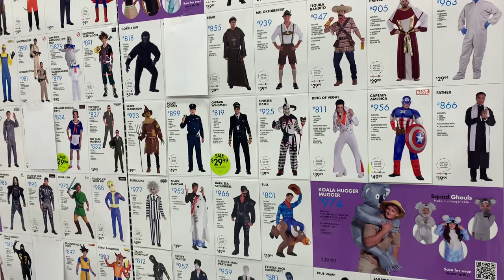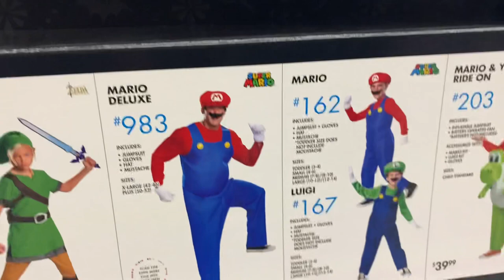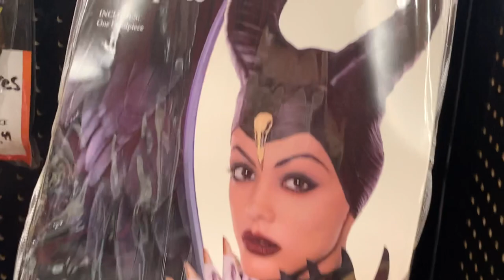A day with my husband | life in USA | Peter Miles Channel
I just want to share my life here in uSA. My day with my husband. Thank you very much for watching.